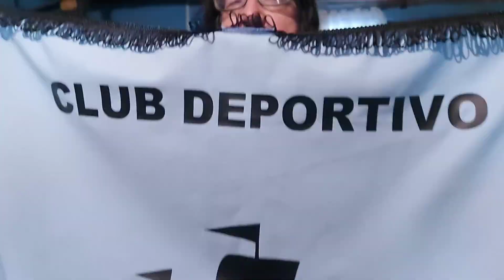Homenaje de Peñaflor al Club Deportivo Almirante Latorre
🟠⚽️✔️✔️ Comenzando este 2023 🎉🎈con nuestros reconocimientos al de la comuna. Aquí te dejamos la historia del Club Deportivo Almirante Latorre, pronto a cumplir 100 años, en la voz de su presidenta María Rodríguez